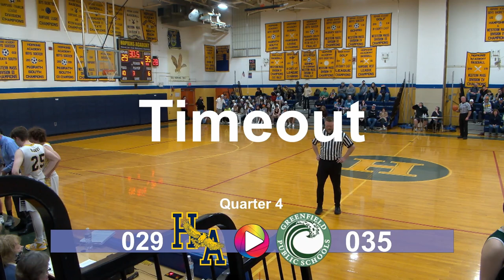Hopkins Boys JV Basketball vs. Greenfield: 1-13-23